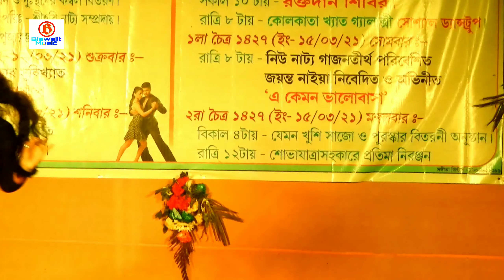DEKHNA O ROSIYA || দেখনা ও রসিয়া || BENGALI HOT ITEM SONG || TANJINA RUMA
Song : Dekhna O Rosiya
Singer : Tanjina Ruma
Lyric : Sudip Kumar Dip
Tune : Ali Akram Shuvo
Movie : Hitman
Cast : Shakib Khan, Apu Biswas, MishaShowdagor, Joy Chowdhury, Bipasa
Cinematography : S M Azahar
Editing : TouhidHossen Chowdhury
Story & Dialogue : Abdulla Johir Babu
Producer : Md Jahangir Alam
Director : Wazed Ali Sumon
Label : G Series